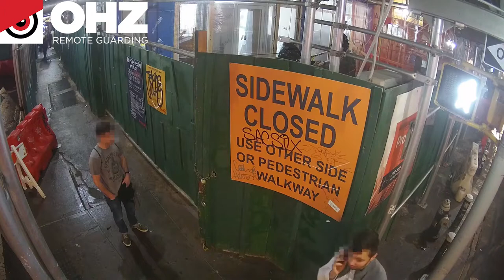Young Thugs Tried To Enter Building Site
Late in the evening, a small group of guys was passing by a construction site. They were curious as to what was inside, so one of them decided to jump through the fence and wander around. To his surprise, An OHZ agent used speakers on him warning him to call the police if he did not leave. "This is security, we see you. Leave now or we will call the police!". The guy cowardly fell over the fence and they ran away. No damage was done to the site, nothing was stolen and another crime was prevented.